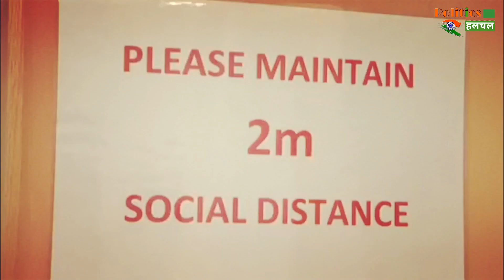सरकार ने संसद में दिया जवाब ,दोनों देसी CORONA VACCINE के पहले ट्रायल में कैसा हुआ असर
India's two indigenous corona virus vaccines have seen far better safety results.

EDITOR ► Mannu lakhera